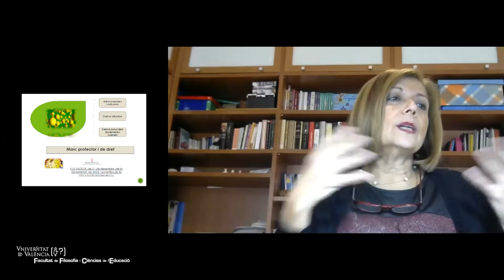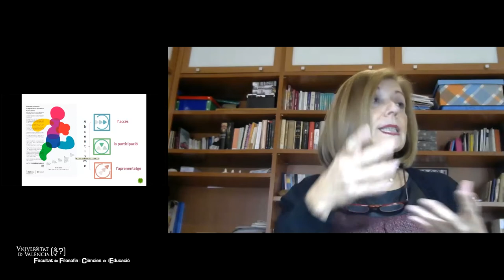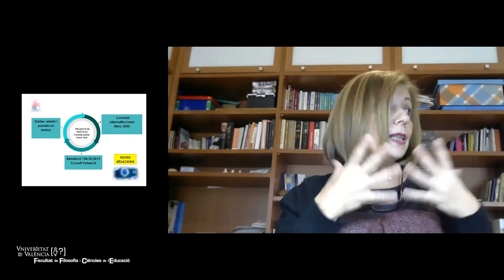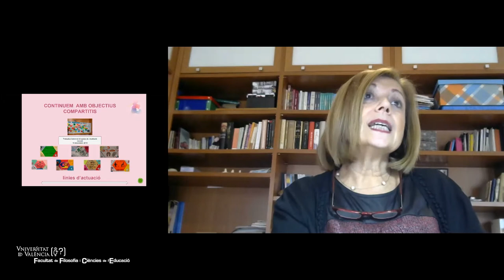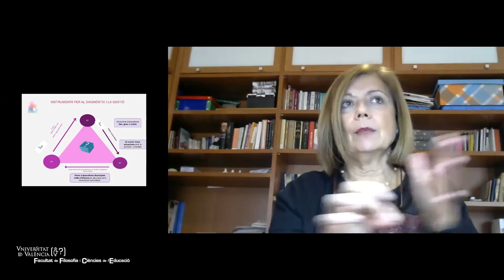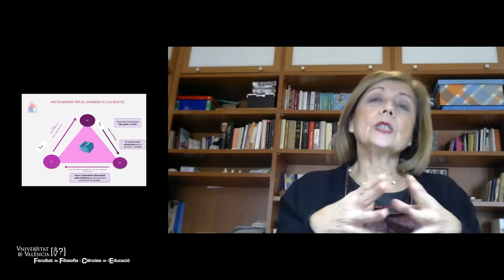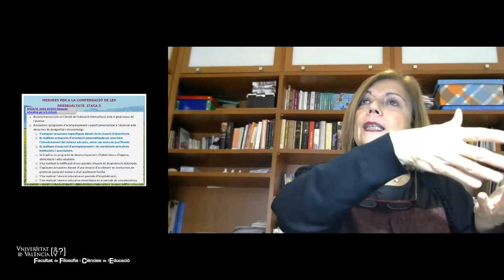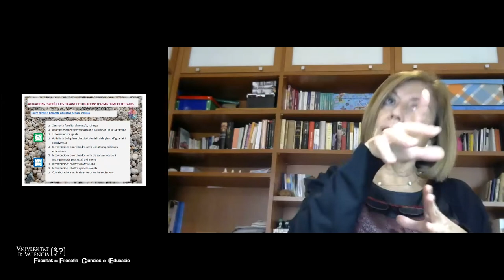Seminario web "Absentismo escolar y exclusión social. Una vulneración del derecho a la educación"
Seminario que enmarca la presentación del libro Absentismo escolar y exclusión social. Una vulneración del derecho a la educación editado por Tirant Humanidades, en el cual se analiza desde distintas perspectivas, la importancia de prevenir e intervenir de una forma integral en la inasistencia a la escuela, teniendo en cuenta al: profesorado; alumnado; familias;, profesionales de la educación social, investigadores e investigadoras , sin olvidar la responsabilidad de las administraciones educativas.